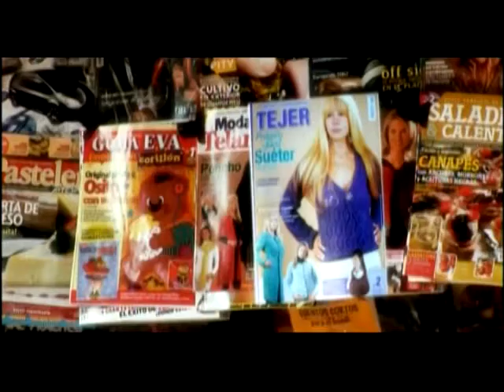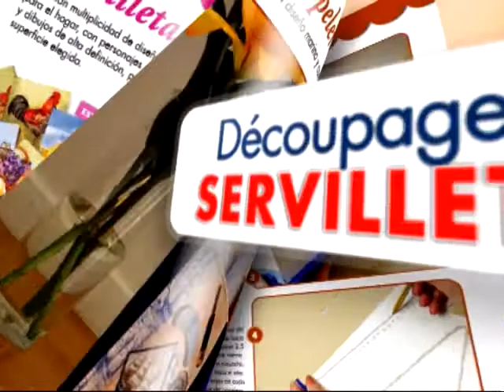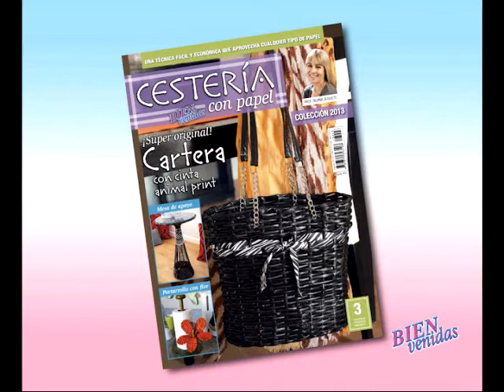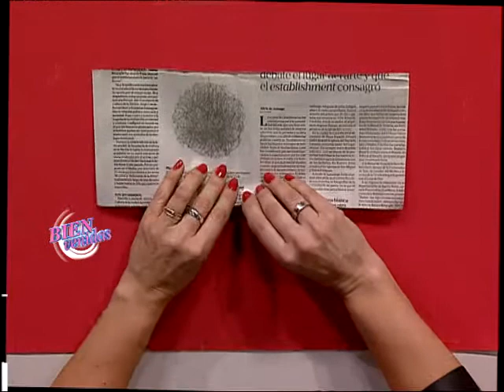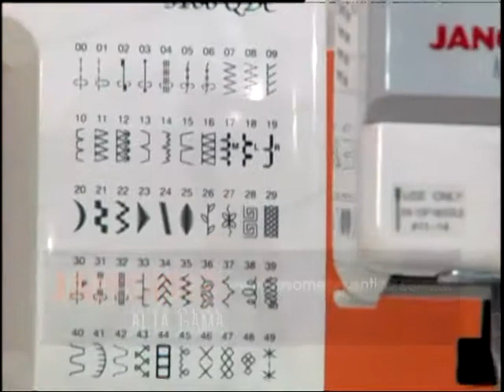Carolina Rizzi - Bienvenidas TV - Explica como hacer una manta con flores en patchwork.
Carolina Rizzi explica como hacer una manta con flores en patchwork.